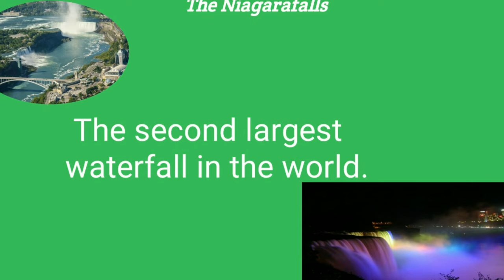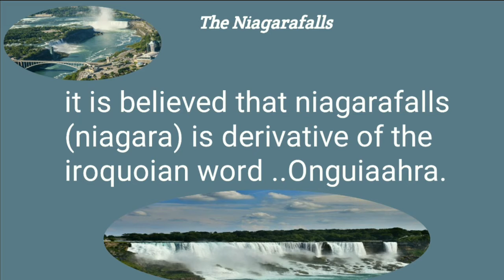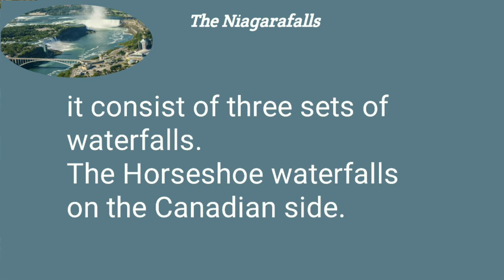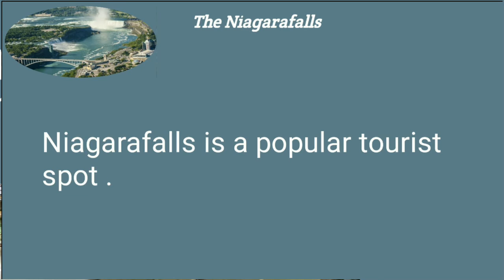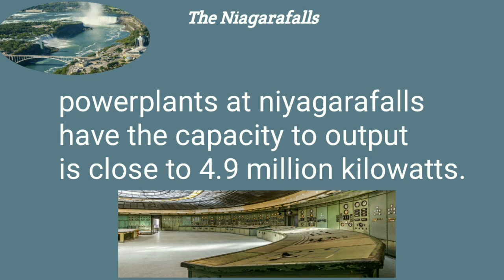About Niagarafalls general knowledge|| GK 6 by sudarshan tv|| జ్ఞాని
About The Niyagarafalls general knowledge|| GK 6 by sudarshan tv|| జ్ఞాని

సంక్రాంతి పండుగ మన ఊరిలో||Sankranti indian traditional festival significance

Like Our Facebook Page And share